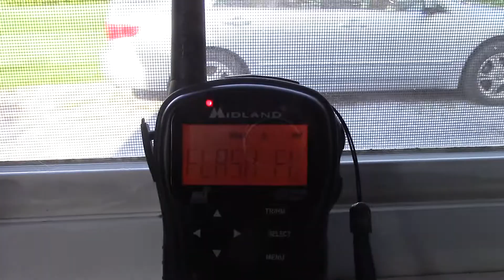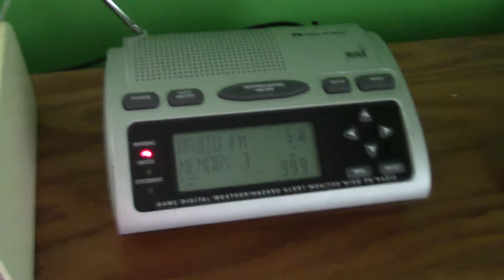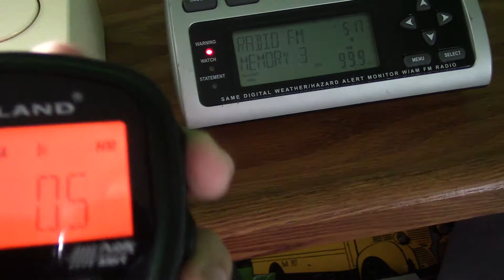NOAA Weather Radio & AM/FM EAS #443-446: Severe Thunderstorm & Flash Flood Warnings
When you monitor multiple sources, what can you soon expect? FFW received at around 0:30, making NWR activation imminent. 8/28